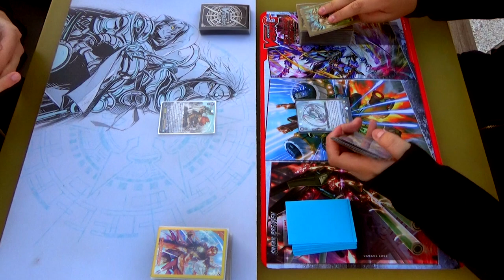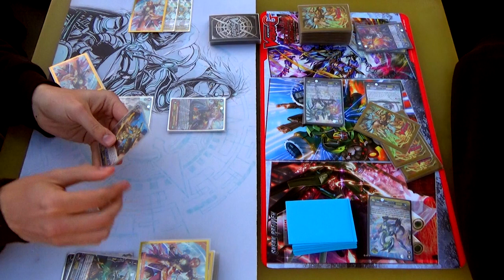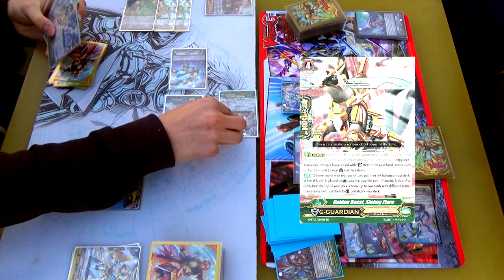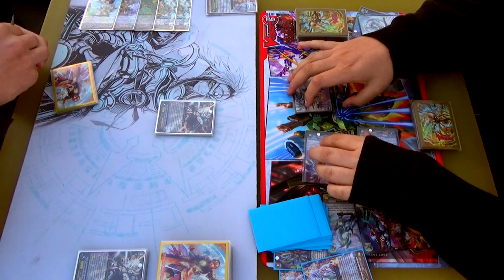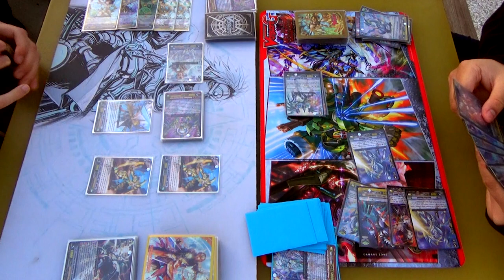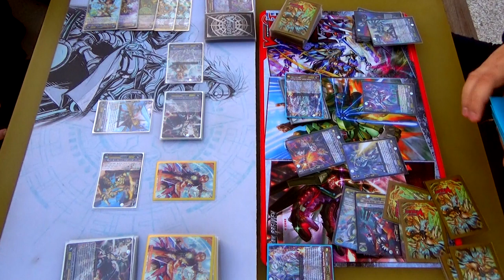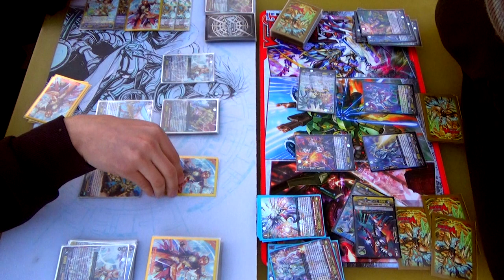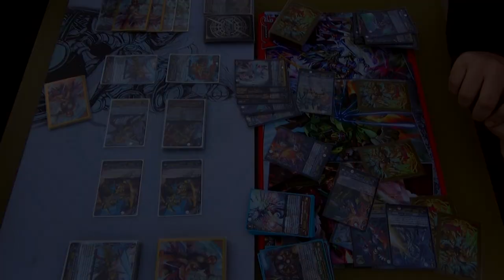Gold Paladin (Gurguit/Ezel) Vs. Link Joker (Messiah) | Cardfight!! Vanguard G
Richard's Gold Paladin Vs. Jose's Link Joker